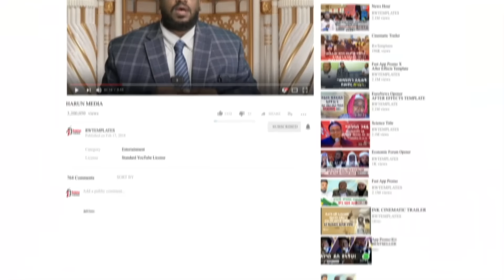መብታችንን አሳልፈን አንሰጥም! || የኢትዮጵያ እስልምና ጉዳዮች ጠቅላይ ምክር ቤት ፕሬዝዳንት ሀጂ ኢብራሂም ቱፋ ከሃሩን ሚዲያ ሃር Harun Media